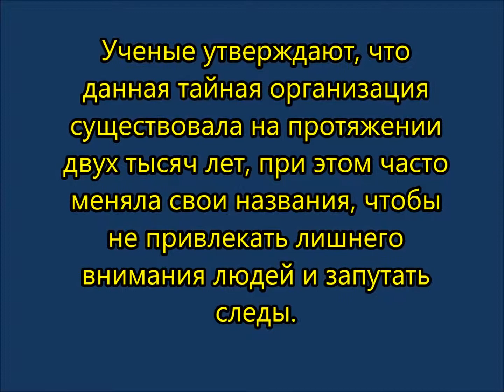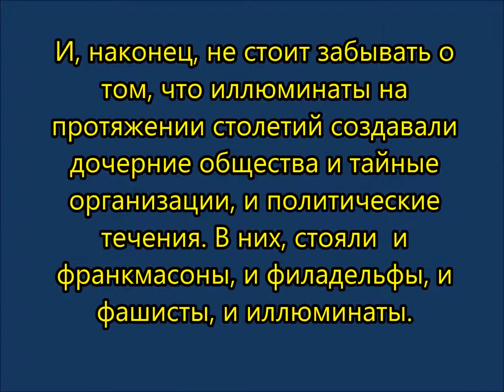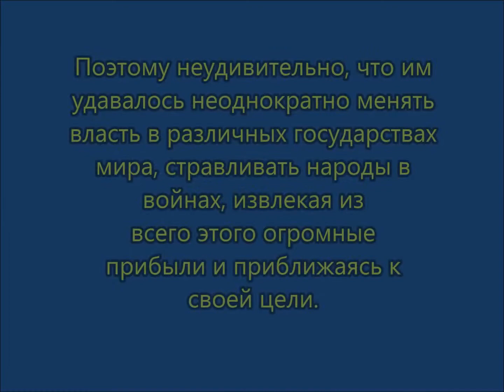Иллюминаты - кто они?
Тайные общества. Мировое правительство. Какой- то новый порядок. Что и Зачем.? Иллюминаты - кто они?